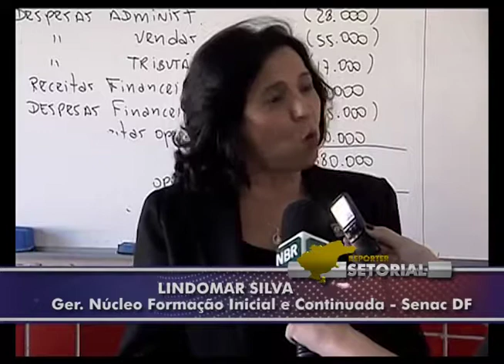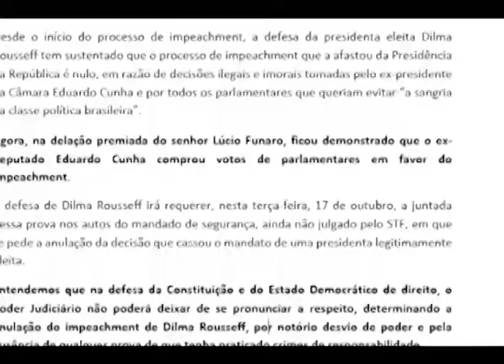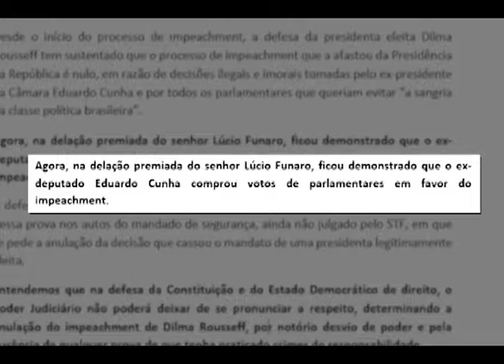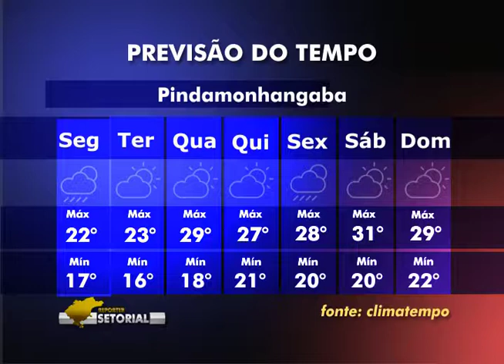Uma boa notícia para quem está desempregado. ED 349 Bloco 3